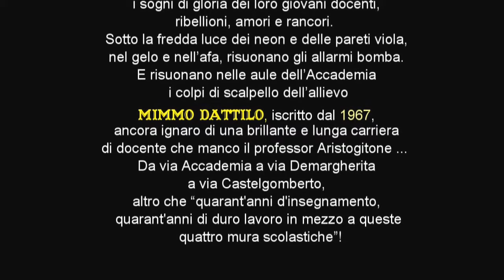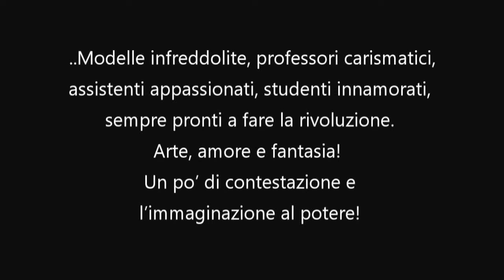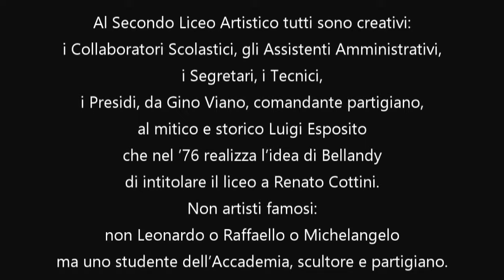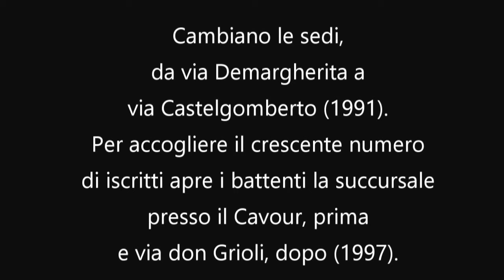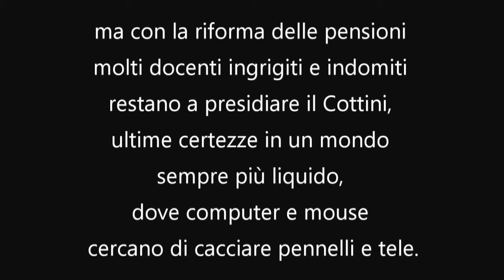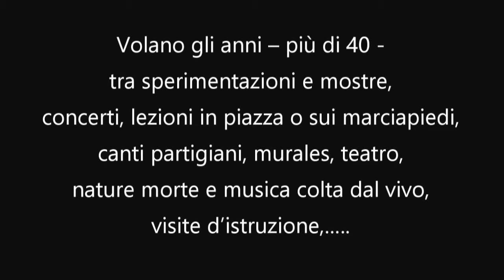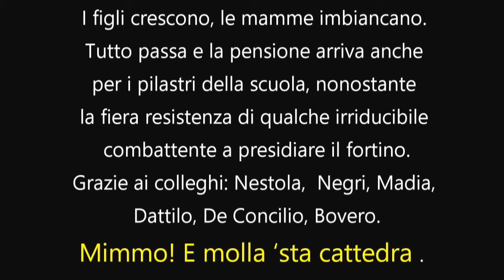Liceo Artistico "Renato Cottini" Torino - La nostra scuola, la nostra storia!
Video Sara Savarino. Ringrazio la prof.ssa Maria Grazia Alemanno per la preziosa collaborazione.